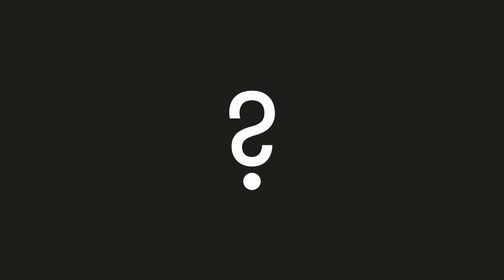Martian First Contact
With all the spacecraft we are sending to Mars, we might actually run into some Martians. Are we prepared for such an encounter?